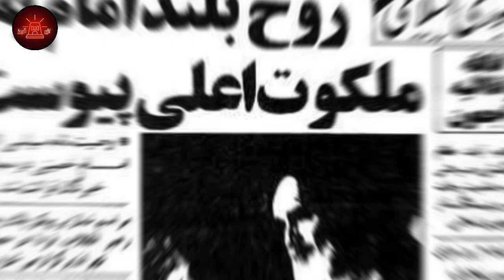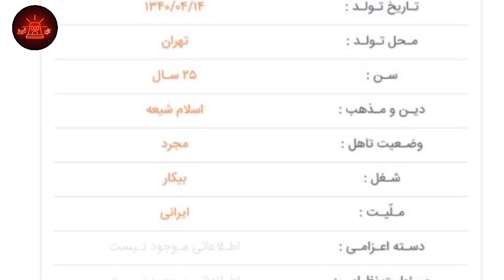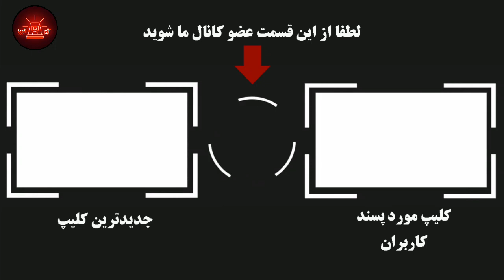پشت پرده تیم مجتبی خامنه ای و نقش او در سیاست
پشت پرده تیم مجتبی خامنه ای و نقش او در سیاست ایران